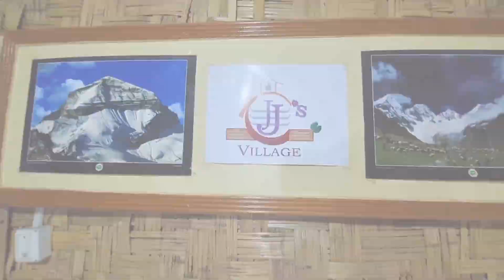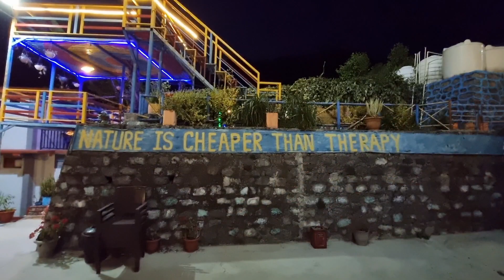Hidden Resort near Nainital | Jj's Eco Resort Khurpatal | Sumit Joshi The Explorer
Nainital main hotel nhi mil rahe toh koi baat nhi aaye khubshurat Jj's Village Eco resort main jo situated hai beautiful Khurpatal lake ke kinare.

Khurpatal is a charming village and the lake is at a peaceful location, which is nearly 10 km from Nainital. Its location and height makes it a great place for solitude seekers and photography enthusiasts.

Places to visit near Nainital
Gorakhal Temple
Naukhuchiatal
Bhimtal
Sariyataal
Khurpatal
Sattal
Kainchi Temple
Bhowali
Mukhteshwar
Hanuman Garhi Temple